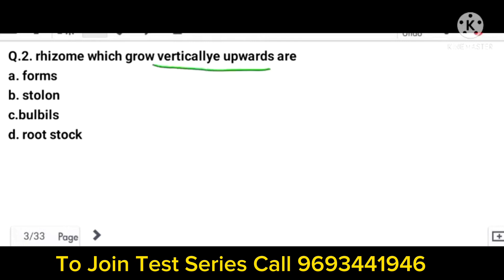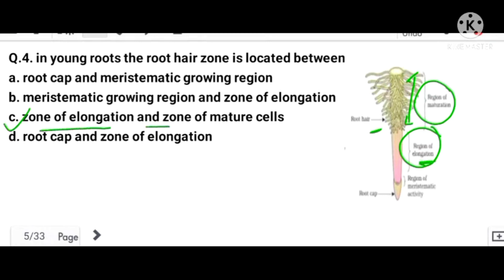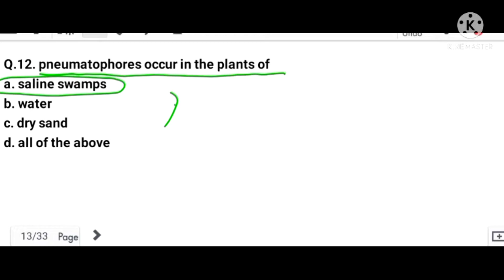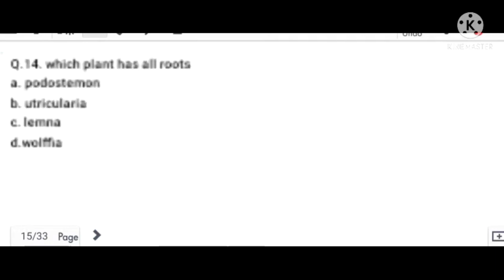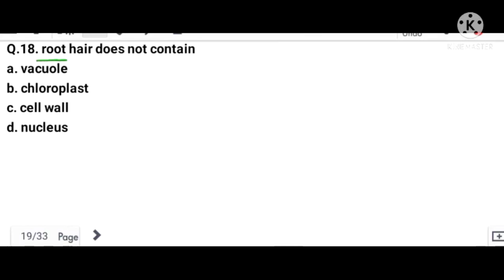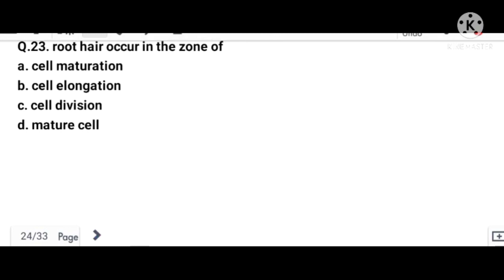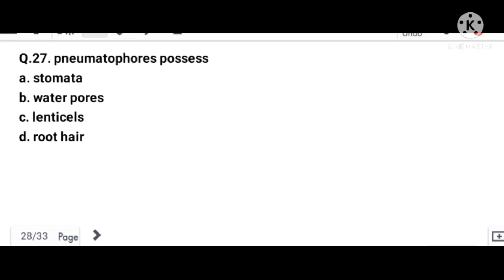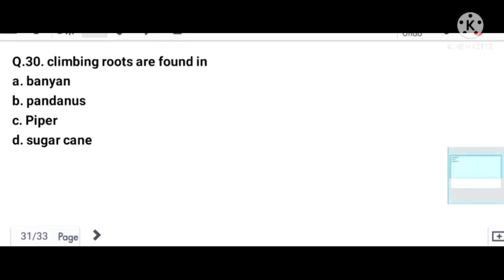MORPHOLOGY IN FLOWERING PLANT | ROOT SYSTEM | VERMA EDUCATION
Important Links -

•ANM GNM
•BSC NURSING
•PARAMEDICAL
•BSC AGRICULTURE
• AIIMS PARAMEDICAL
• RUHS PARAMEDICAL
• PHARMACY ENTRANCES
• ODISHA PARAMEDICAL
• CUET
• NEET
• GPAT
• ICAR

- JCECEB
- AIIMS ENTRANCE
- CG ENTRANCE
- RAJSHTHAN ENTRENCE
- UP ENTRANCE